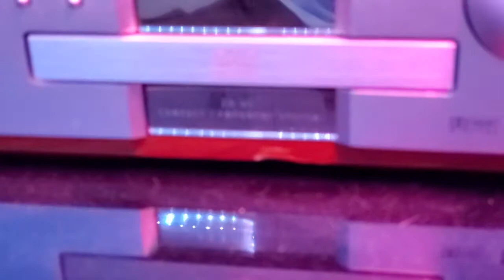JVC EX-A1 + Logitech Z2300 subwoofer!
It sounds super good! Love this system